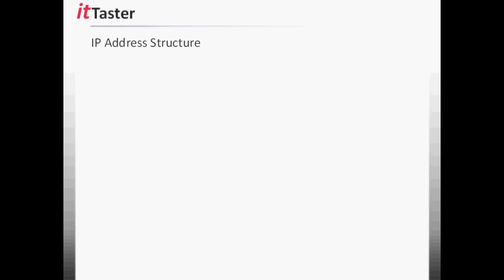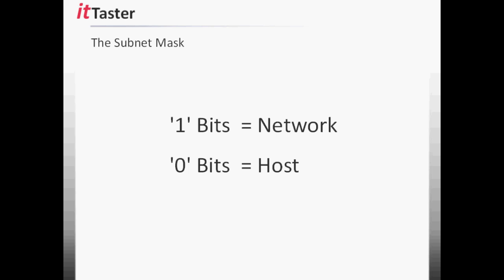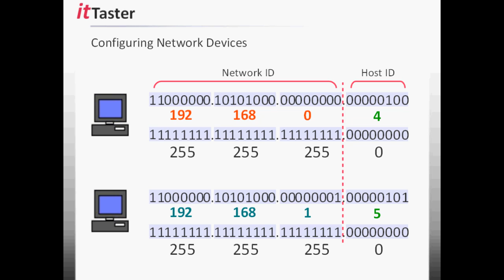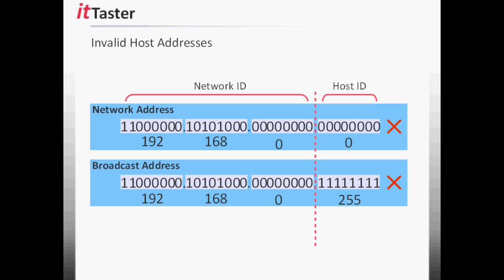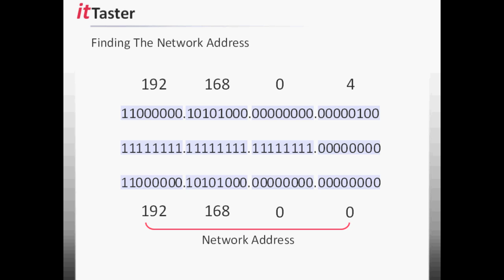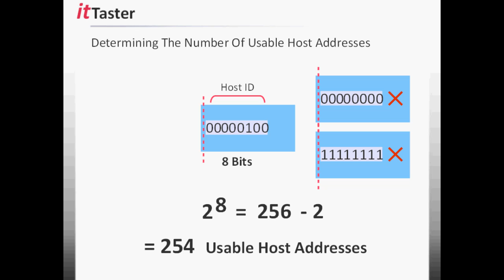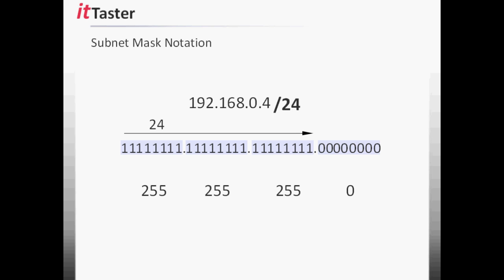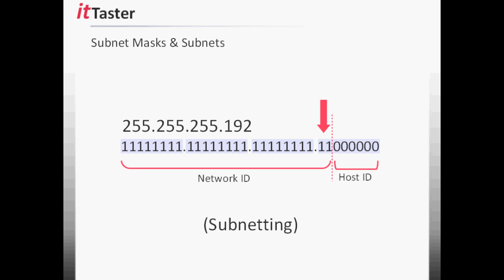IPv4 Addressing - Subnet Masks (Part 2)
In part two of this Ittaster video series, we cover subnet masks, how they work, and some useful techniques we are able to apply to IP addresses.